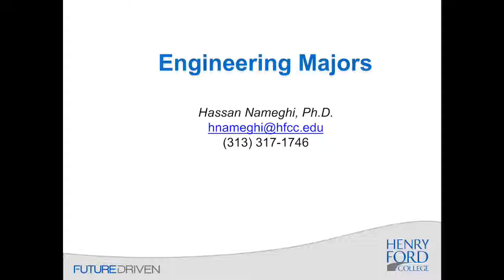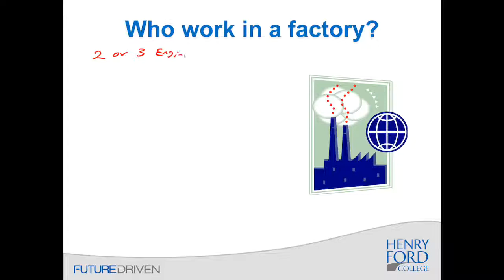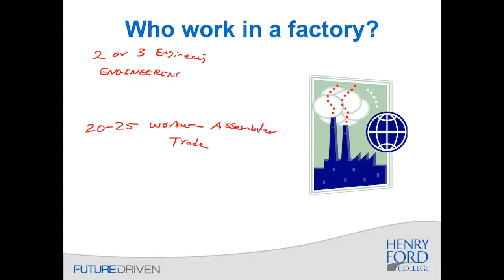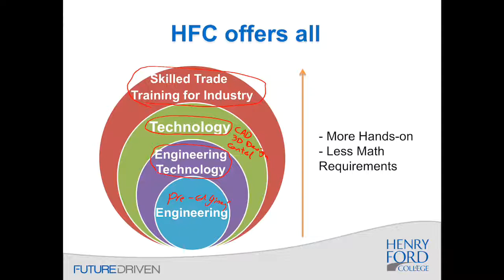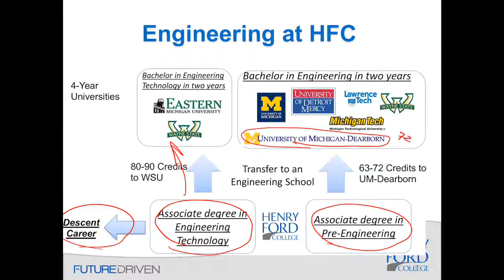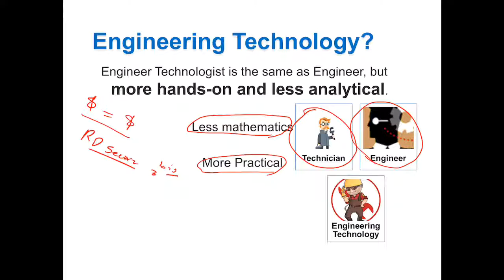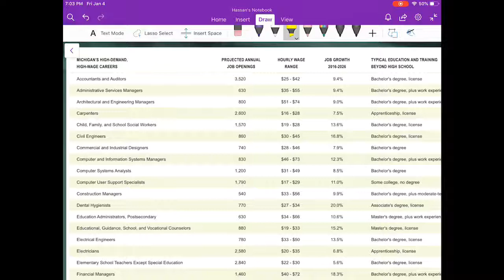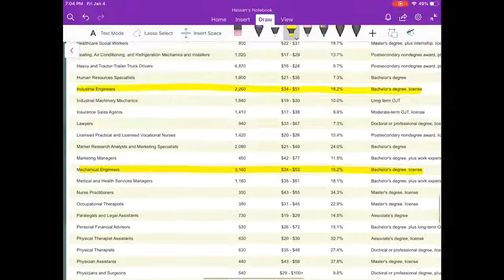Engineering Majors among Michigan 50 hot jobs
Who work in a manufacturing environment: Engineers and Engineering technologist, Technicians, and Trade Worker.